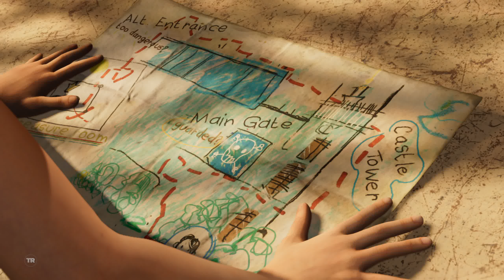Shadow of The Tomb Raider - Part 3: Brave Adventurer (PC - No Commentary - Ultra Settings)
Entering the Castle (home).

Created by a team of veteran Tomb Raider developers at Eidos-Montréal, in collaboration with Crystal Dynamics, the game will be available on September 14, 2018 for the Xbox One family of devices including Xbox One X, PlayStation 4 computer entertainment system and Windows PC/Steam.

In Shadow of the Tomb Raider, Lara must master a deadly jungle, overcome terrifying tombs, and persevere through her darkest hour. As she races to save the world from a Maya apocalypse, Lara will be forged into the Tomb Raider she is destined to be.

Star of the critically acclaimed 2013 Tomb Raider reboot and the award-winning Rise of the Tomb Raider, Camilla Luddington makes her return as Lara Croft with yet another stunning performance in Shadow of the Tomb Raider.

Main Cinematics

00:00 - Intro
05:42 - Lara Almost Falls
06:37 - Lara Enters The Library
15:36 - Lara Enters Mom's Room